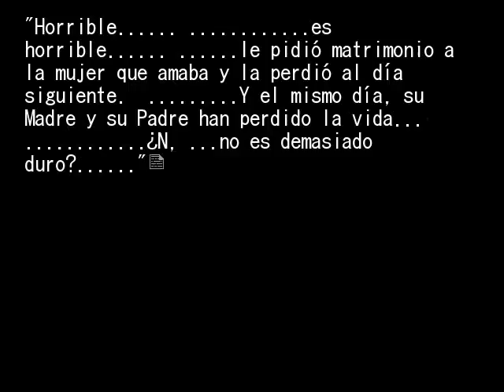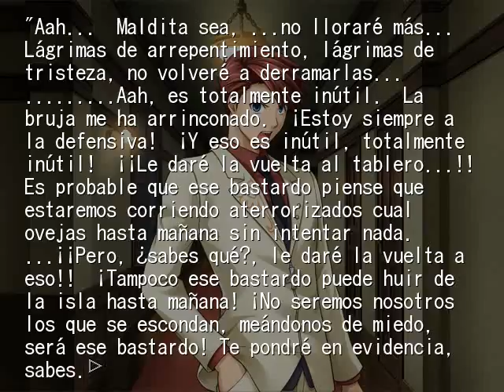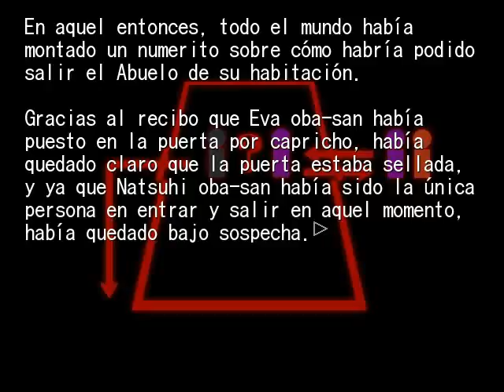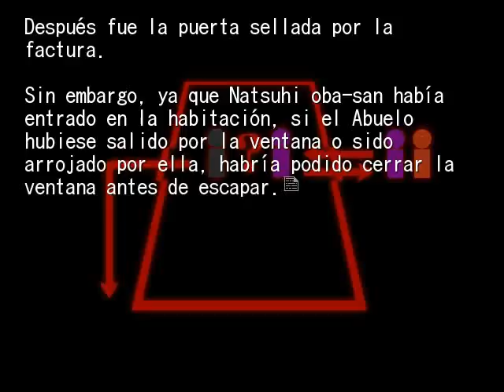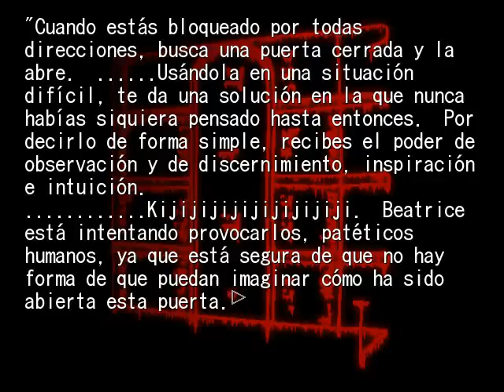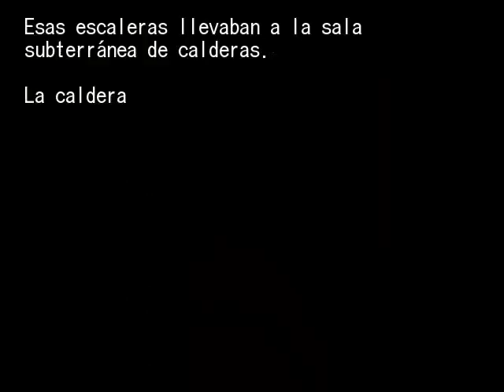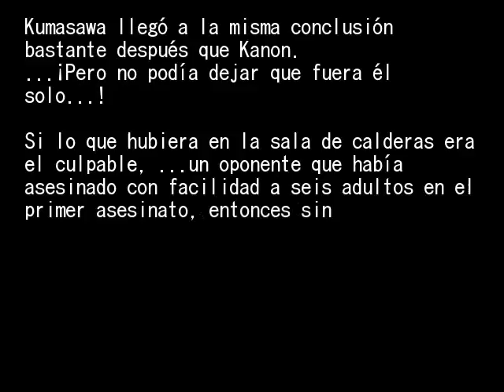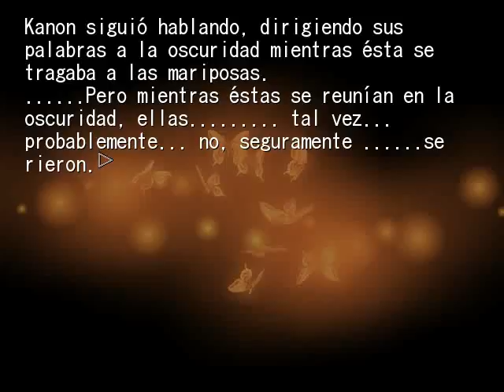EPISODIO 1 PT47